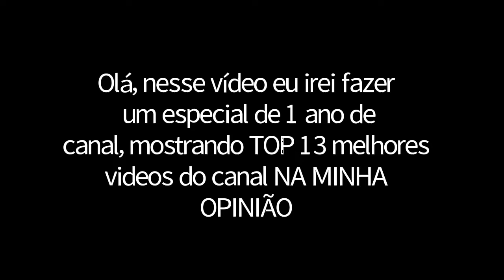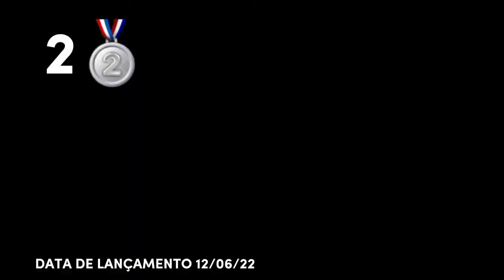ESPECIAL 1 ANO DE CANAL, TOP 13 MELHORES VIDEOS DO CANAL🔥🔥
Editor:Cap cut

VAMOS SÃO PAULOO🇾🇪ᕦ(ツ)ᕤ